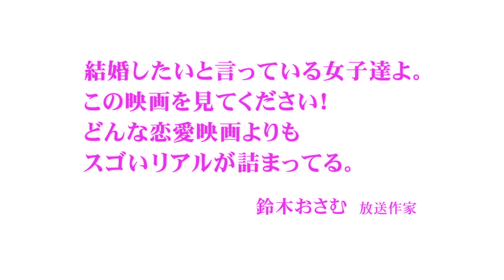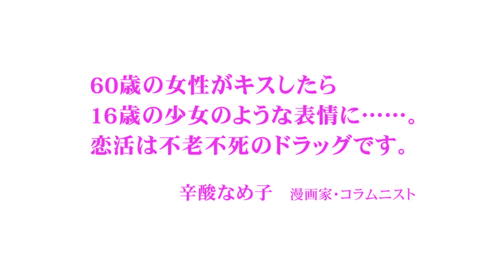『私の恋活ダイアリー』予告編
ニリは離婚歴のある60才の女性。何不自由ない生活のはずだったが、いま何かが足りない・・・それは人生を共に分かち合うパートナーだ！それに気づいた彼女は速攻で恋活サイトに登録。だが若い頃のようにはいかない。戸惑い、時には傷つきながらも自分に正直に、幸せを求めて突き進むニリの18か月に渡る”恋活”実話をライブにカメラが収めてゆく。　美しさへの葛藤、性や恋愛との向き合い方など、大人の女性ならではのリアルな感情が”女子会ノリ”のオープンな本音で綴られてゆく。あいち国際女性映画祭で上映され、観客から絶大な支持を得た新感覚の女性応援ドキュメンタリー作品。

2014年12月20日よりヒューマントラストシネマ有楽町ほかにて全国順次公開